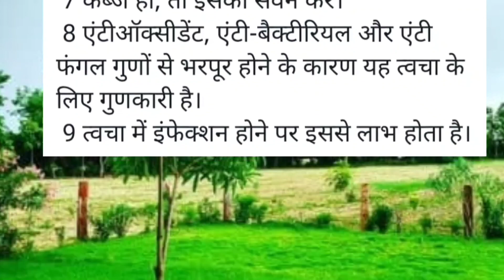करी पत्ता के जबरदस्त फायदे देखकर आप भी हैरान हो जाओगे shortfeed raambannuske video